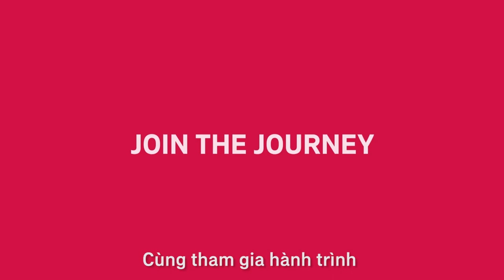AIA ONE BILLION | AIA thu hút 1 tỷ người sống Khỏe hơn, Lâu hơn, Hạnh phúc hơn vào năm 2030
Trong hơn một thế kỷ qua, AIA đã cố gắng tạo ra những tác động tích cực cho khách hàng và cộng đồng của mình. Việc giới thiệu AIA One Billion sẽ củng cố thêm Mục đích của chúng ta là giúp mọi người sống Khỏe hơn, Lâu hơn, Hạnh phúc hơn, không chỉ cho những khách hàng hiện hữu mà cho toàn thể cộng đồng.

AIA One Billion nhấn mạnh cam kết của chúng ta trong việc thu hút, nâng cao nhận thức và truyền cảm hứng cho tất cả mọi người trên khắp châu Á nhằm cải thiện sức khỏe thể chất, tinh thần, môi trường đồng thời nâng cao khả tài chính.

Đại dịch đã nâng cao nhận thức của mọi người về tầm quan trọng của sức khỏe và lối sống lành mạnh. Tuy nhiên, dân số ở châu Á đang đối mặt với ​​sự gia tăng các bệnh liên quan đến lối sống. Biến đổi khí hậu cũng được dự báo sẽ làm gia tăng tỷ lệ mắc bệnh và tử vong, đặc biệt là ở châu Á.

Điều cực kỳ quan trọng đối với AIA là chúng ta phải đóng một vai trò tích cực, đi đầu trong việc giúp đỡ các cộng đồng của chúng ta giải quyết những vấn đề này. Chúng ta đang bắt đầu chiến dịch theo cách và quy mô chưa từng thấy trước đây và bạn có vai trò quan trọng. Hãy cùng hành động ngay bây giờ. Truy cập để biết các bước và hành động thiết thực mà bạn có thể thực hiện.

Hãy cùng nhau hiện thực hóa mạnh mẽ nhất Mục đích của chúng ta là giúp cộng đồng Sống Khỏe hơn, Lâu hơn, Hạnh phúc hơn!